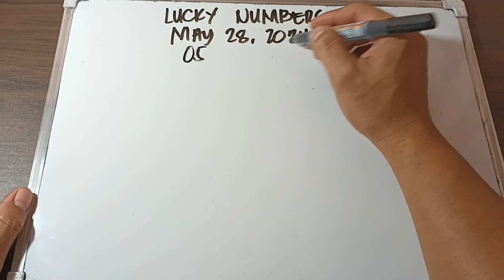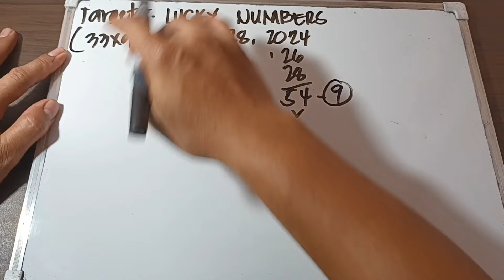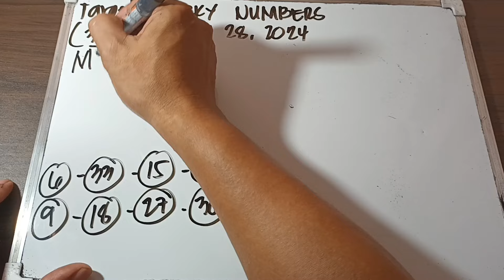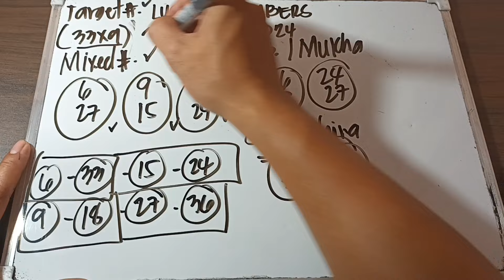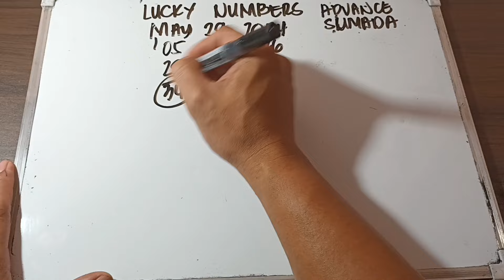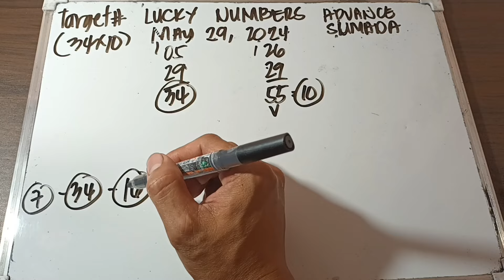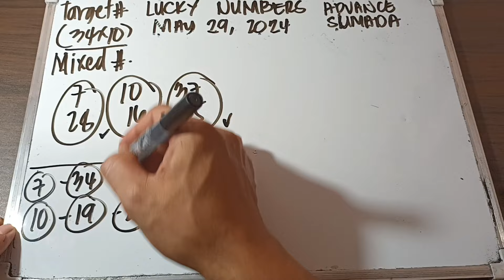LUCKY NUMBERS/ MAY 28, 2024 & MAY 29, 2024/ ALL DAY IN ALL LOCATIONS.